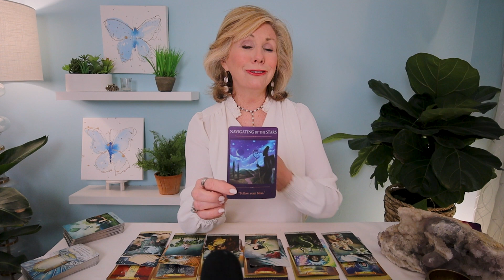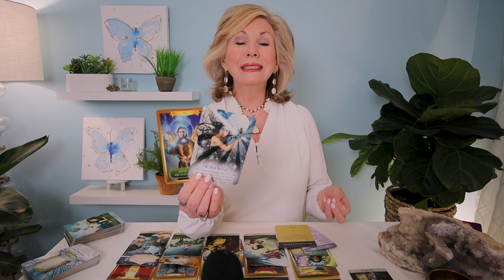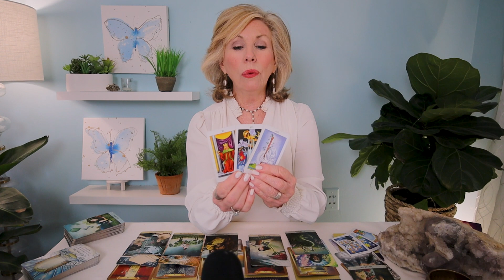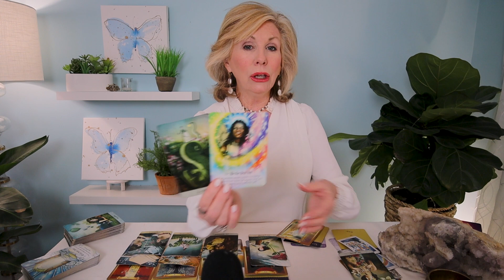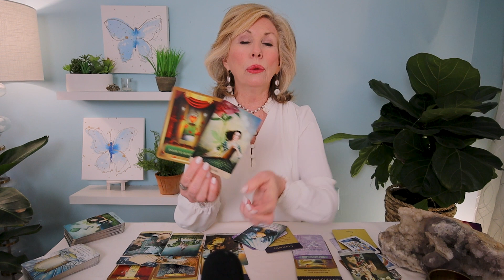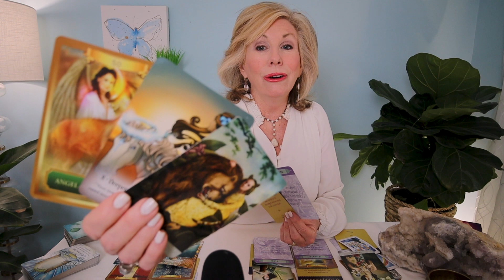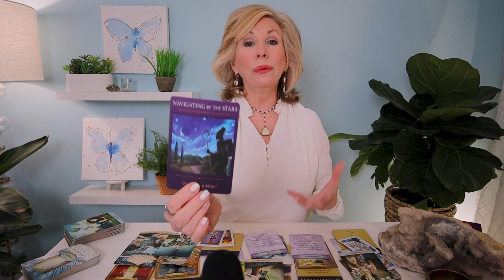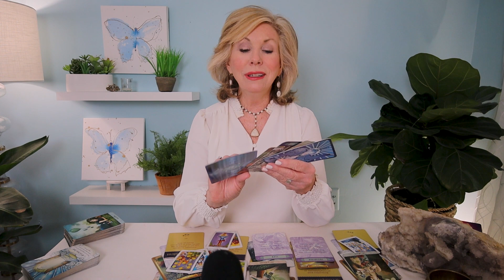LEO - "Turning Up The PASSION In Your Life!" PLUTO IN AQUARIUS TAROT READING March-June 2023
LEO - Passion is heating up! It's time to spice up your life! This is your Leo Pluto in Aquarius Tarot Reading for March - June 2023 covering love, career, and money. This reading is for Leo Sun, Moon, Rising, and Venus. If the message here doesn't resonate, you may want to check out your other signs to see if a message is there for you!